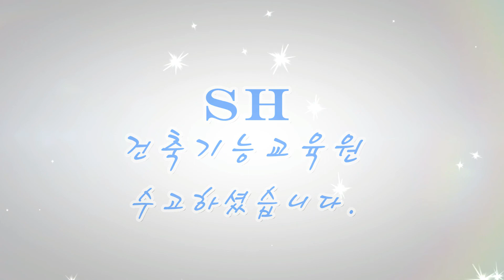방수기능사 실기동영상 [사전작업 상세강의]. 펠트지큰바닥, 작은바닥, 큰벽작은벽, 파이프설치작업. SH건축기능학원.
●방수기능사 실기 시험 상세동영상 작업순서
00:00 도입부
00:10 펠트지 1번 큰 바닥 부착작업.
03:29 펠트지 2번 작은 바닥 재단하기.
04:12 펠트지 3번 큰벽, 작은벽 재단하기.
05:13 펠트지 2번 작은 바닥 부착작업.
07:23 펠트지 3번 큰벽, 작은벽 부착작업.
15:48 파이프 설치작업

건축도장기능사 방수기능사 실기시험을 준비하시는 분들을 위한 실기시험동영상 채널입니다.

건축도장기능사 시험일정 및 시험접수방법과
방수기능사 시험일정 및 시험접수방법등 정보는 아래 카페와 네이버를 이용해주세요.

SH건축기능교육원 원장 염성훈 입니다.
SH건축기능교육원은 수험생분들의 한번에 합격을 위해 체계적이고 실수 하나 하나 하지 않는 방법을 제시하여 수업을 진행합니다.
첫째. 실제 시험 위주의 실습교육진행.
둘째. 소수정예반으로만 수업을 진행.
셋째. 모든 재료와 자재는 시험 규격에 맞게 사용.
넷째. 무조건 1인 1판으로 실습교육 진행.
다섯째. 무료동영상강의.
여섯째. 무료참관수업가능.

체계적으로 실습교육을 원하시는 분 그리고
영상으로 학습 후 시험준비물 개인공구 문의 및 한번 실습해보고 싶으신 분.

SH건축기능교육원 위치.

 1. 경남 창원시 마산학원 : 경남 창원시 마산회원구 합성동3길 78  3층

 2. 경남 함안학원 : 경남 함안군 가야읍 성내남길 32-28번지 성훈부동산건물 1층